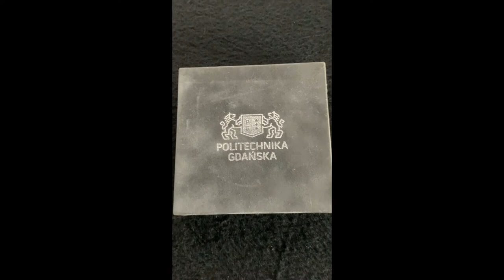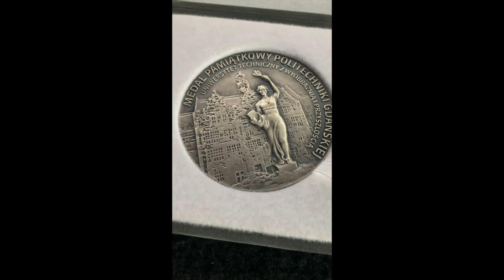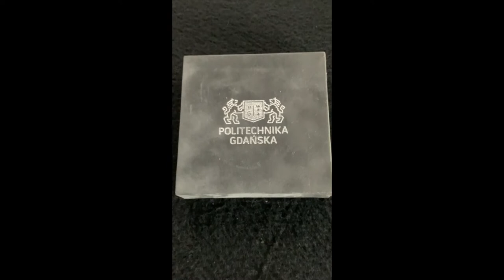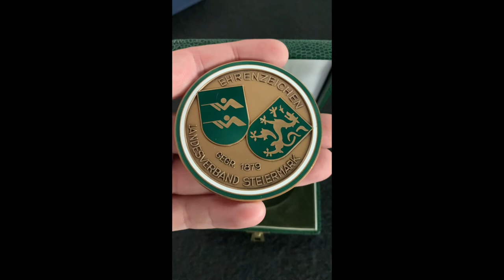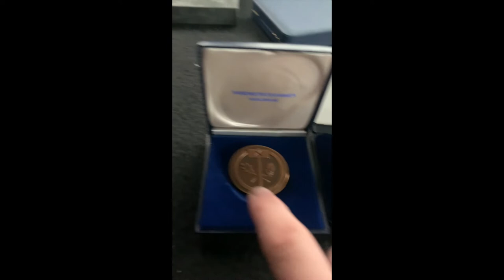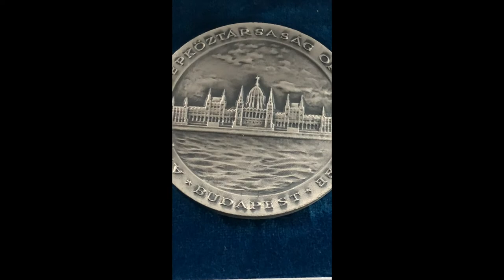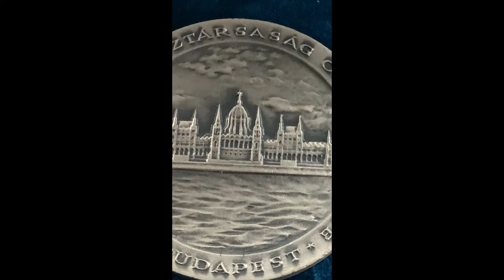Flea market finds of medals Austria, Germany, Poland Hungary